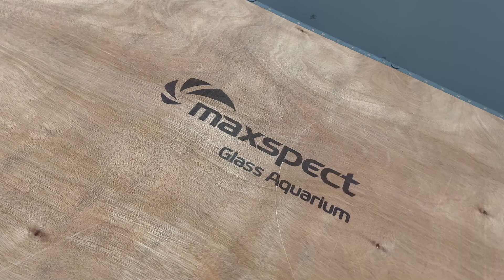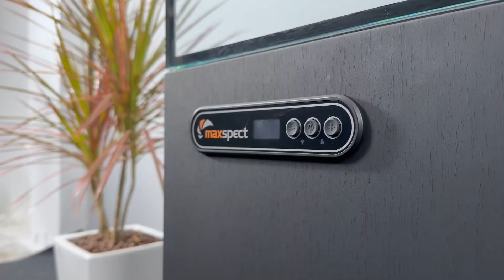Maxspect LS-90 Lagoon Series Aquarium Assembly Instruction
0:00-2:58 Cabinet Assembly
2:59-4:10 Sump Placement
4:11-4:29 Display Tank Placement
4:30-6:52 Plumbing Installation
6:53-8:41 Skimmer Installation
8:42-9:03 Gyre Flow Pump Installation
9:04-10:00 Cable Connection and Management
10:01-10:13 Finish

For more info on the Maxspect Lagoon Series Aquarium, please check out

Join our Facebook group and become a member of our community